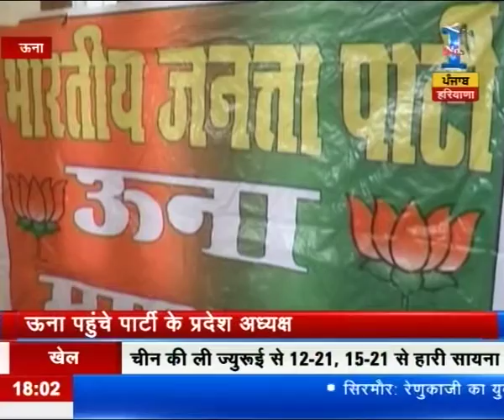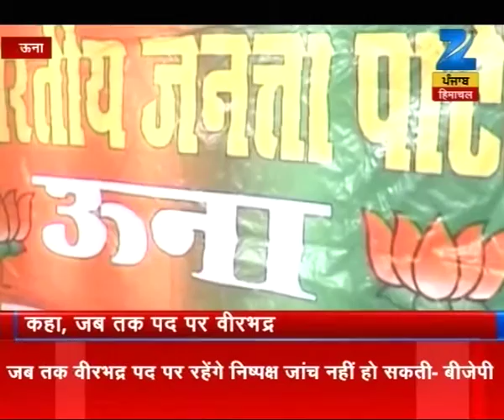Watch: Humara Himachal